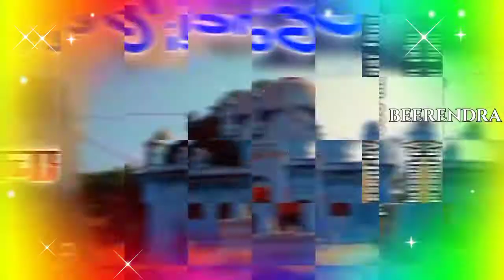New gondwana gana ! mor raj Rajeshwari ! special audio song